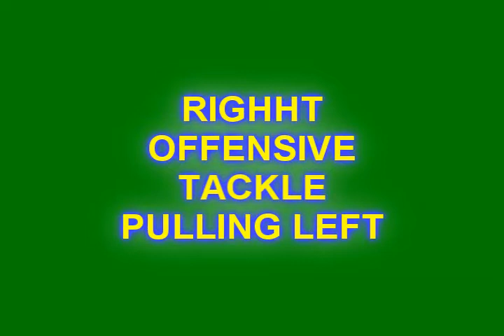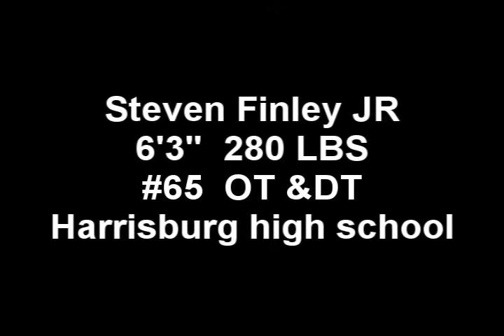STEVEN FINLEY JR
1st 4 game highlights 2010 season                                                                  My Description